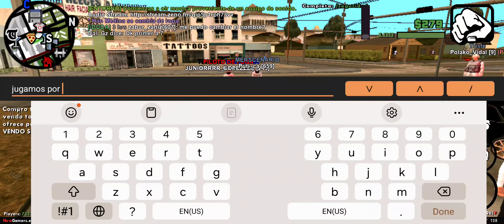GTA San Andreas Online for Android/IOS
samp server: GTAnewgamers #1 | Florida RP | payday x4

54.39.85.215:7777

i just discoveres this game after playing One State for a few weeks and now im playing both.